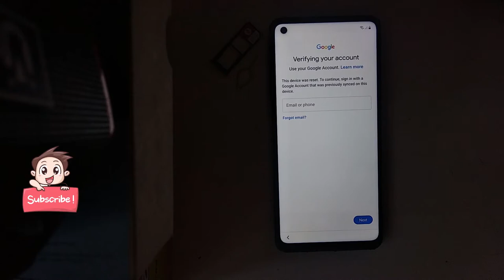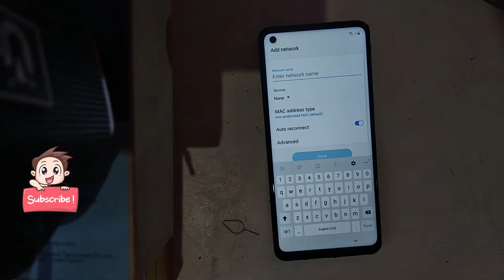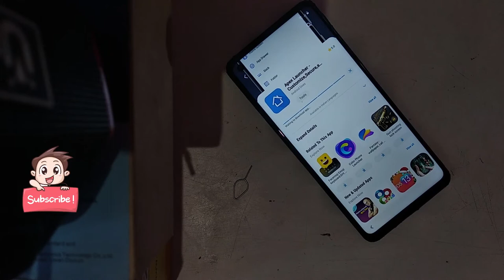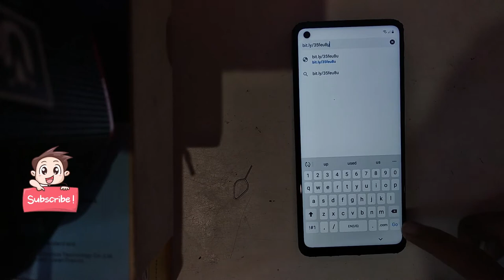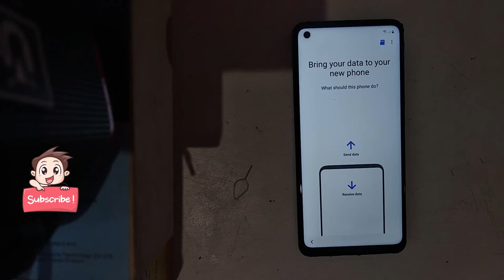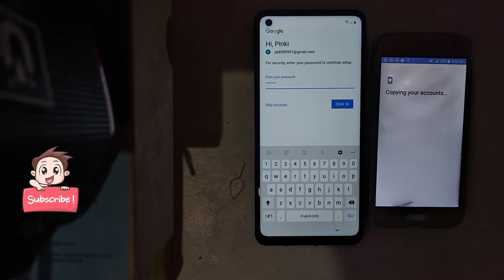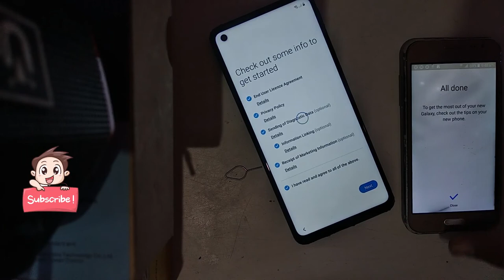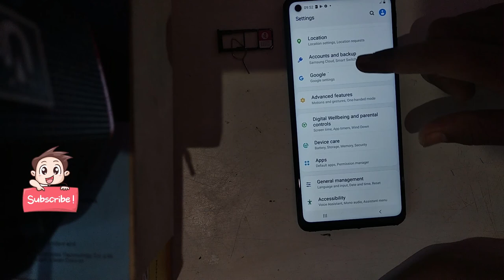SAMSUNG ALL MODEL FRP BYAPSS APK NOT INSTALL NO PIN WINDO A10, A20, A50 Android 10Q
Hello Friends
samsung frp bypass oll model
without PC
a10, a20, a30, a50
new Patch september
Need a PUK BLOCK SIM

GET MORE UPDATE NOTIFICATION